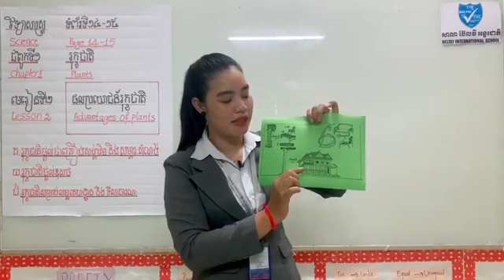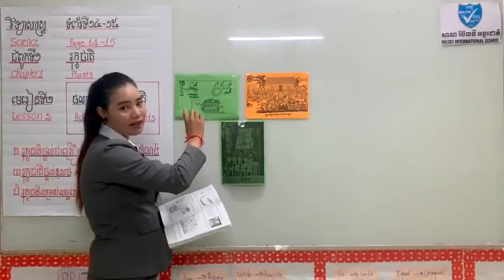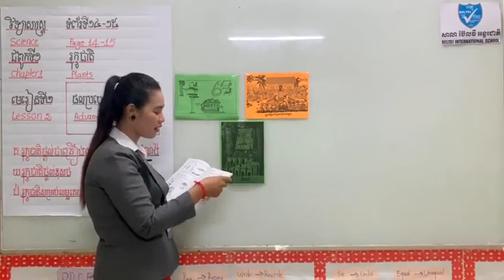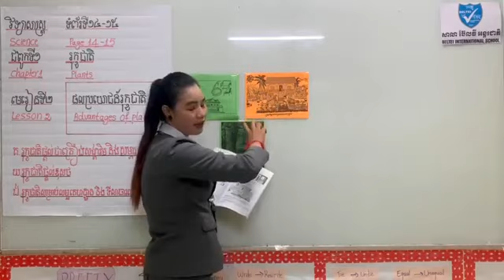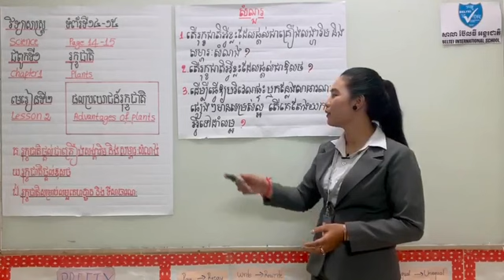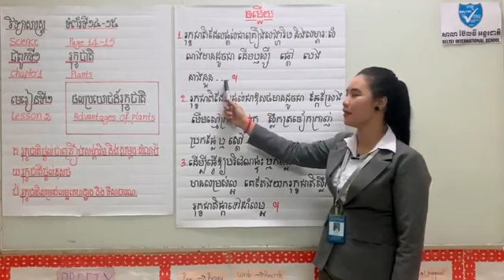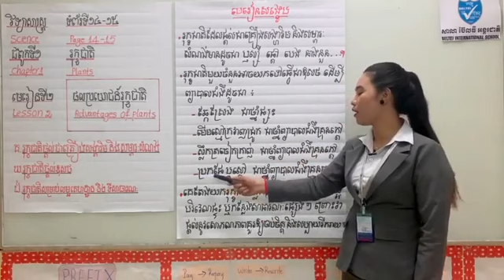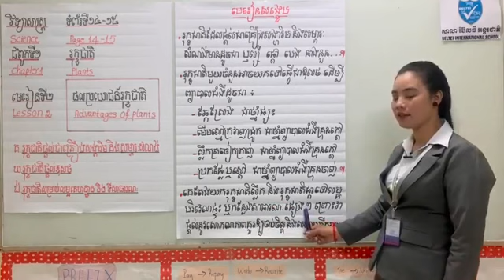ថ្នាក់ទី ៤ មេរៀនទី ២ ផលប្រយោជន៍រុក្ខជាតិ វគ្គ 5 / G 4 Advantages of plants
នៅក្នុងវីដេអូនេះបង្រៀនដោយអ្នកគ្រូ ជិន ឌីណា នៃសាលាប៊ែលធី អន្តរជាតិ ។
មុខវិជ្ជាវិទ្យាសាស្រ្ត មេរៀនទី ២ ផលប្រយោជន៍នៃរុក្ខជាតិ(ត) វគ្គ ៥​។
ចំណុចរុក្ខជាតិផ្តល់គ្រឿងសង្ហារិម និង សំណង់  រុក្ខជាតិផ្តល់ជាឱសថ រុក្ខជាតិសម្រាប់ផ្តល់គ្រឿងលម្អផ្ទះ និងទីសាធារណៈ (ត)  ។